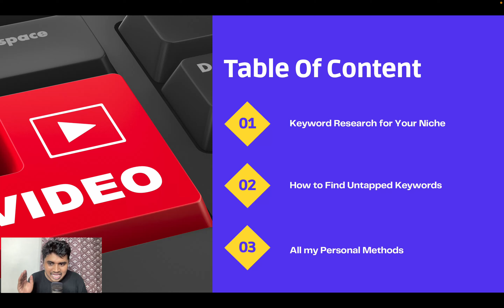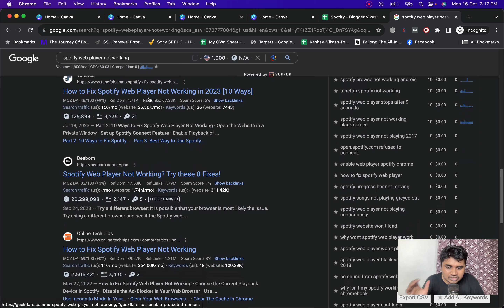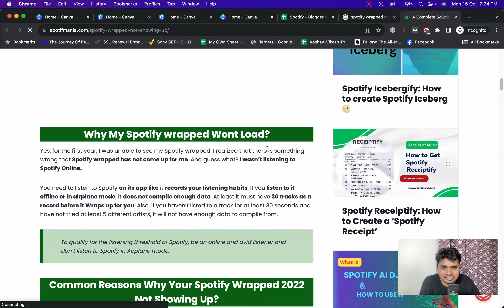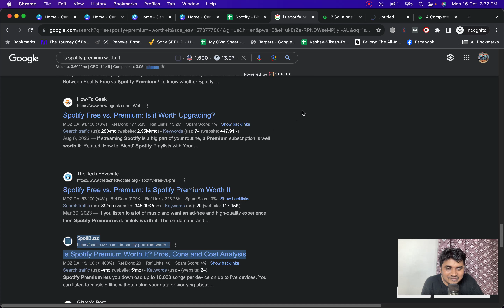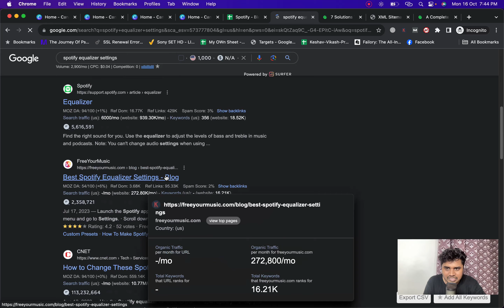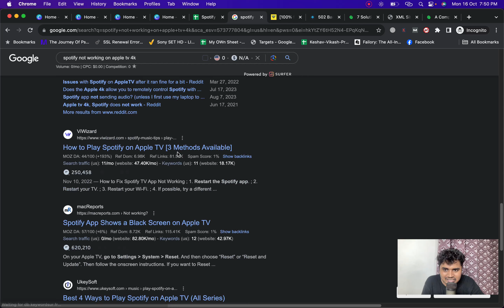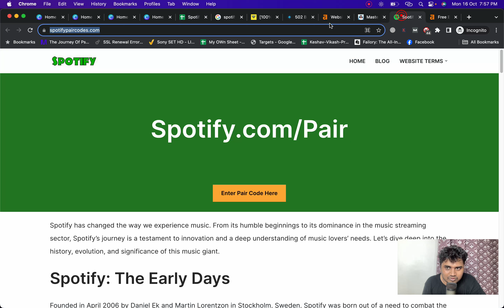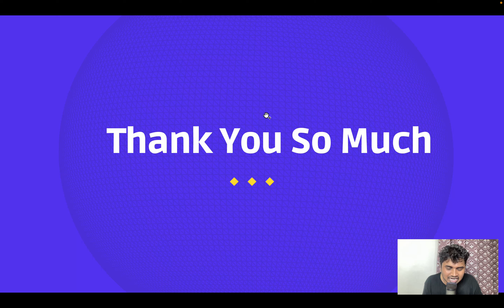Blogging Course by Blogger Vikash | Part 10 | Untapped Keyword Research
Hey there, it's Vikash Kumar from Blogger Vikash, How are you guys?

This is Part 10 of the Blogging Course, and today's topic is "Untapped Keyword Research".

In this video, I will show you how to do niche based keyword research, and you will learn how to find untapped keywords in your niche.

You will be also able to find some hidden blogging niches as well.

So this video is all about advance keyword research.

Get Access to Premium Group

I am waiting for your feedback about this video.

Thanks.

About Creator:
Vikash Kumar (Blogger Vikash)